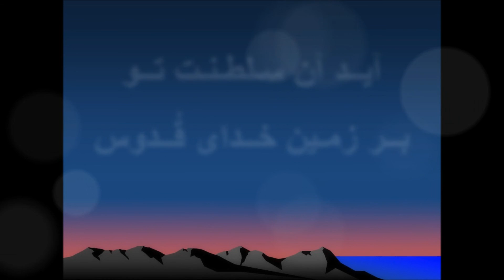ای پدر نام تو قُدوس